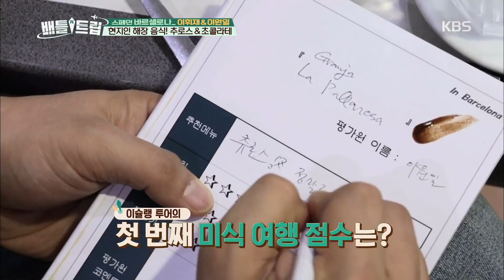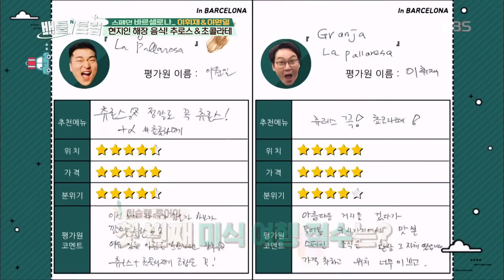배틀트립 Battle Trip - 가성비 甲! 감동 어택! 현지인 해장 음식 추로스&초콜라테.20181117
가성비 甲! 감동 어택! 현지인 해장 음식 추로스&초콜라테